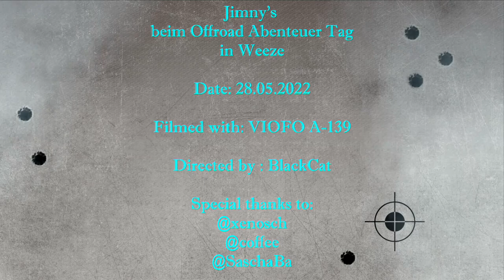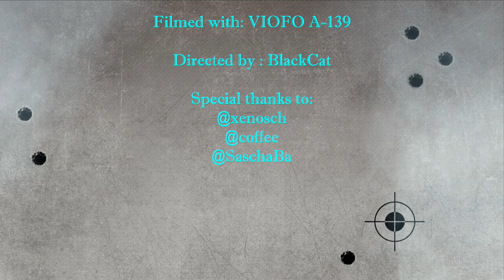Offroad Abenteuer Tag in Weeze Part 1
4 Jimny's (3 x GJott & 1 x FJott) bei geführter Tour im Wald.
Es wurde je eine Runde am Vormittag & am Nachmittag gefahren, insgesamt waren es rund 25 Km bei einer Fahrzeit von rund 6 Stunden.
Ermöglicht wurde dieser Tag von der Firma Red Rock Adventures.

Bei den GJotts gab es Höherlegungen bei allen, aber nur zwei hatten auch eine Winde, von der auch eine benutzt wurde und nur einer hatte aktivierbare Diff.-Sperren an HA & VA von ARB.
Dadurch sah man die Unterschiede der GJotts und warum so manches Mal gekämpft wurde um das Hindernis zu überwinden, während die Hilfsmittel es leichter machten.